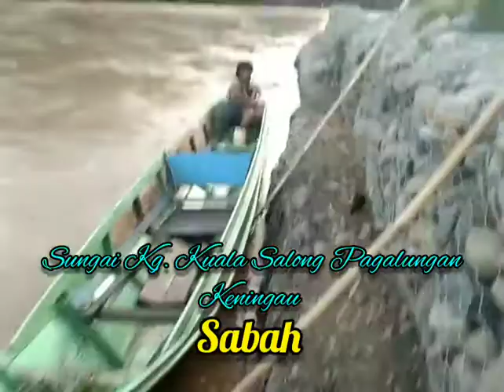Abam Sado Takut Naik Perahu di Sungai besar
Vlog saya ni kali memaparkan satu cabaran naik bot masa banjir, Saya kalah dengan kawan saya sendiri yang berbangsa Murut bernama John kerana kemahiran mereka yg luar biasa mengemudi bot di sungai yg deras.

Kg. Kuala Salong merupakan satu jalan air utama yang menghubungkan Keningau Sabah | Daerah kecil Pensiangan |  Pagalungan | Indonesia | Kalimantan